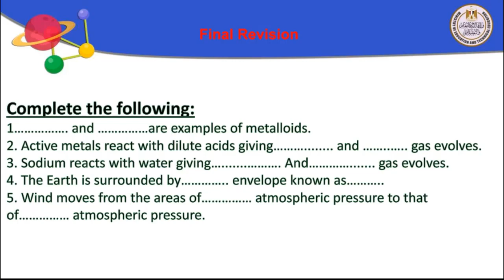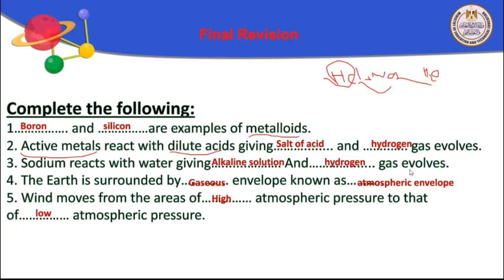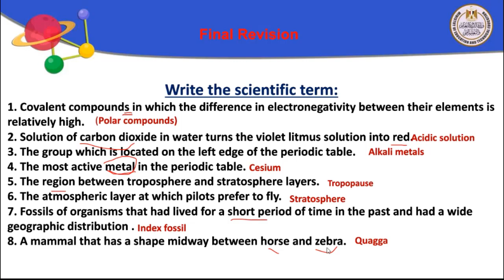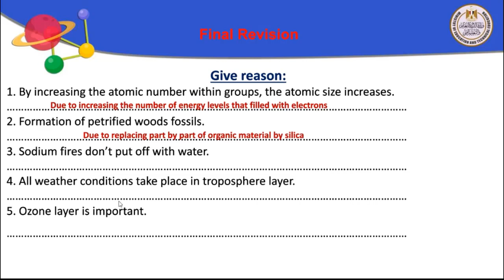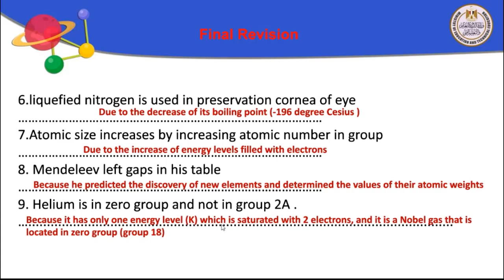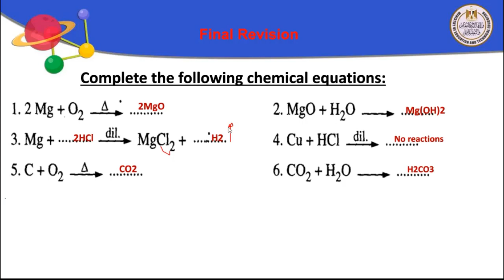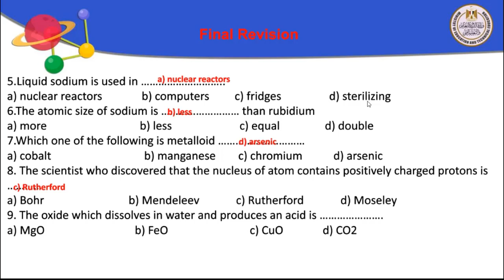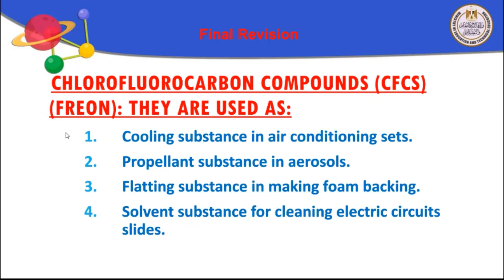science prep2 final revision